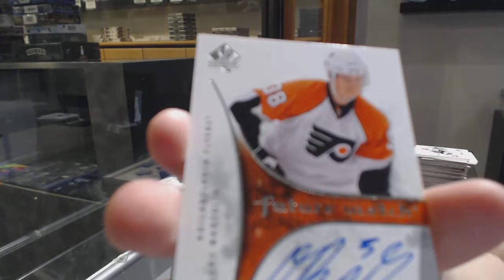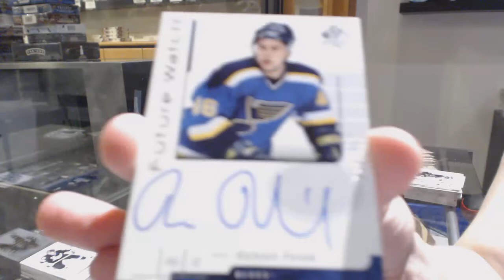Three Different Years of UD SP Authentic Hockey Box Break - C&C GB #11,049